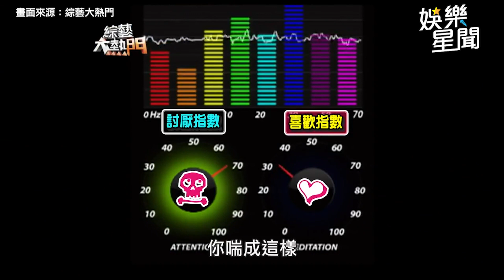車模勾引沈玉琳！讓他直誇有女人韻味 誘人指數勝過吳采臻！｜綜藝大熱門